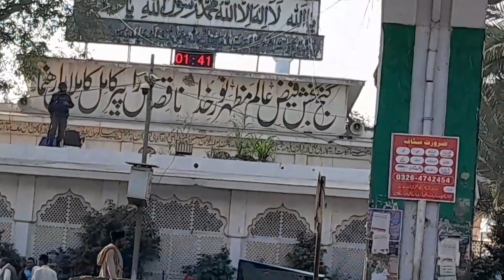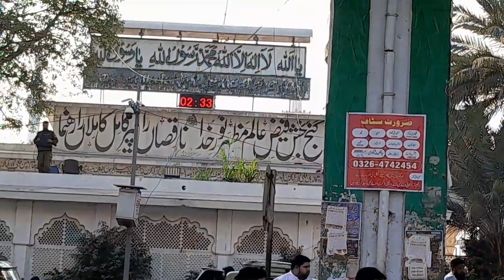Hazrat Data Darbar men juma ka din 😍